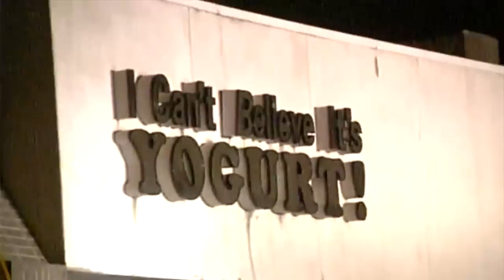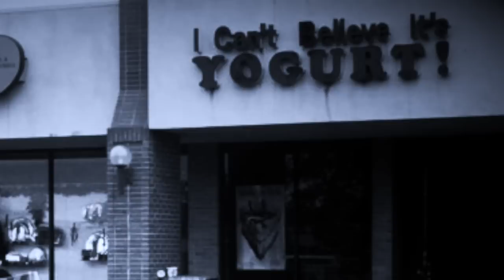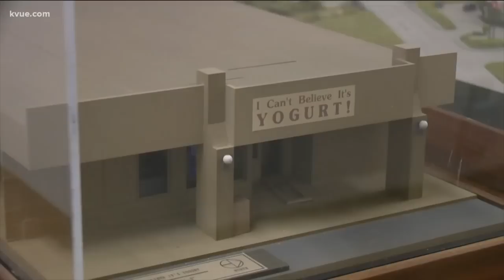The Austin Yogurt Shop Murders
In 1991 a horrific crime scene was discovered at a burnt out yogurt shop in Austin, Texas. The 1991 Austin Yogurt Shop Murders would shock the nation, and as the years went by the police thought they may be closing in on who was responsible. After arrests were made, this would lead to even more twists and turns in this unsolved case.